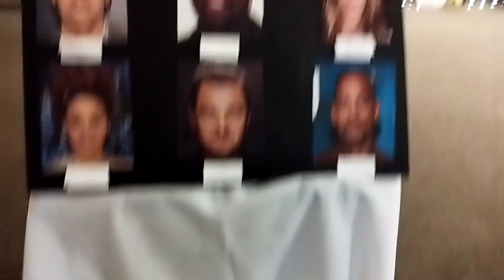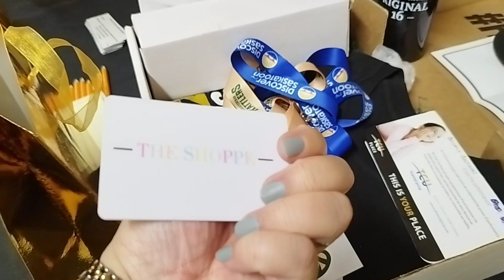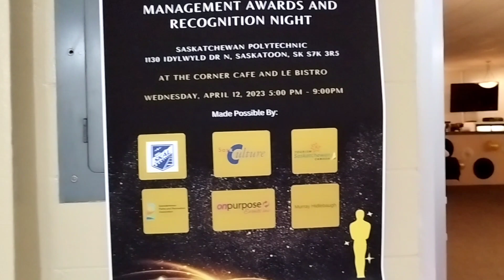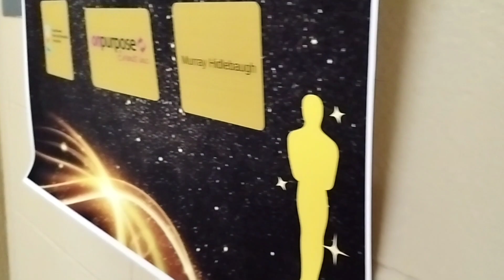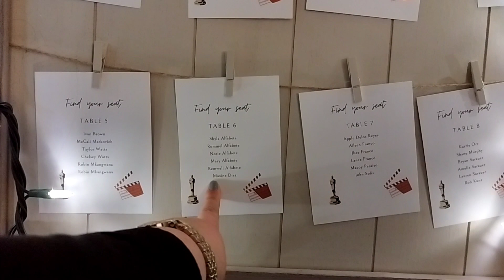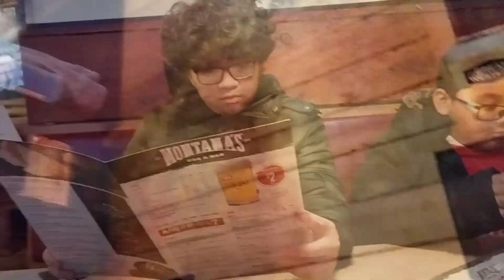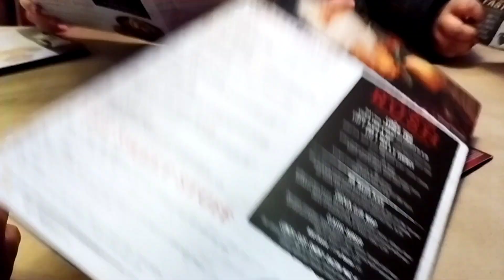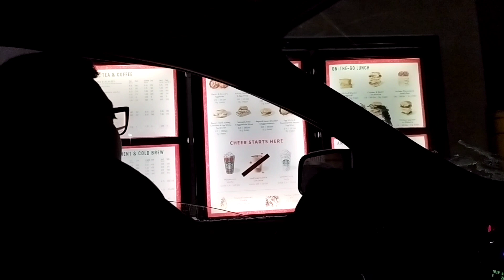Practical class in Catering course || HRM student @ Saskpoly || RTM Graduation party || reachyjudit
April 12, 2023 - it's Recreation & Tourism Management graduation party 🍾🎉 Culinary students were assigned to prepare all the foods, and we, HRM students were assigned to serve the guests, sell liquor tickets, photo booth attendant, table setting, etc..